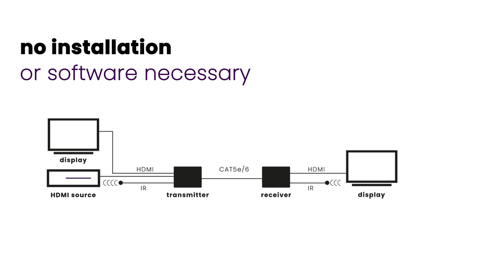How to extend HDMI over CAT5e/6? | MegaView 67 Pro | Marmitek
The 1080p 60Hz signal of an HDMI source can be extended across 1 CAT 5e/6 cable with the help of this HDMI extender. The signal from a TV decoder can be extended up to 70 meters to a TV or projector in the room of your choice. As an alternative, you can easily position a TV somewhere while concealing your HDMI equipment in a meter cupboard. It is also suitable to use to connect a projector in a classroom or lecture hall. Use the infrared return feature to remotely control the linked decoder. Moreover, this set has loop-through, PoC, and EDID.